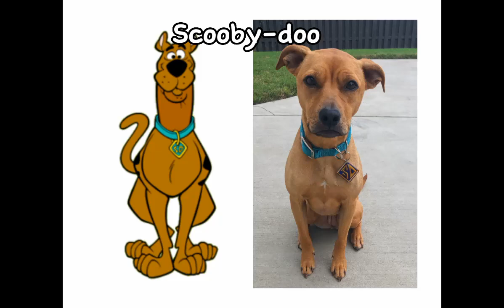Famous cartoons characters in real life